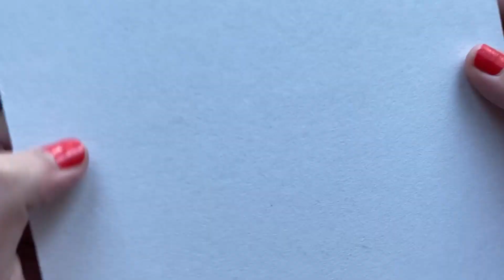DIY Сardboard idea | Craft ideas with Paper and Cardboard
In this video I will show you how to make a cardboard box with your own hands.